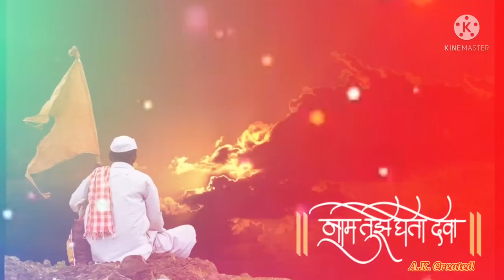shodhisi manava rauli mandiri status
A.K. Created